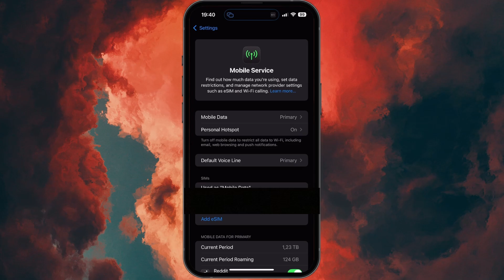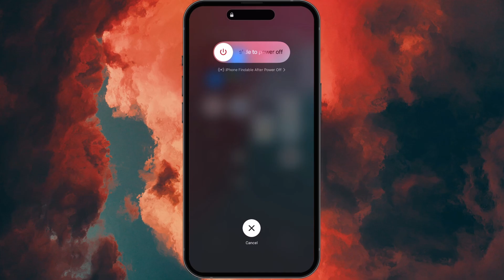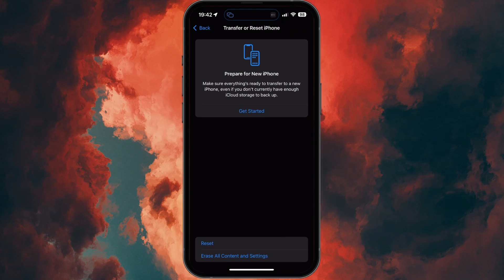How To Fix “Could Not Activate Cellular Data Network” Error on iPhone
A short tutorial on how to fix the “Could Not Activate Cellular Data Network” error on your iPhone.